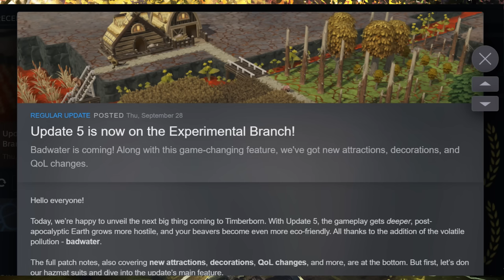Can I Survive Hard Mode on Helix Mountain? - Timberborn Hard Mode Full Playthrough Series Ep 1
This is part 1 of a challenging new gameplay playthrough series in the awesome beaver city building game TIMBERBORN. Can I survive the terrifying droughts, floods and engineer the ULTIMATE Beaver Paradise?

CPU: Intel i9-9900k @5.0 GHz
RAM: 64GB
GPU: Gigabyte Aorus GeForce RTX 2080 Ti Xtreme Waterforce 11G

End Titles Music:
Tobu - Candyland